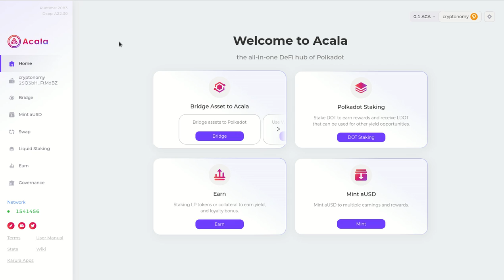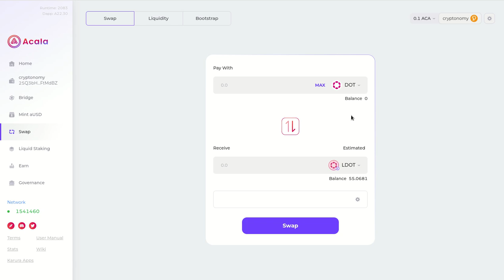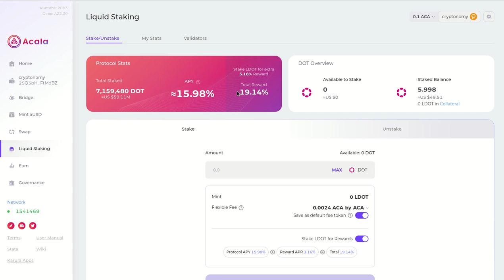🚨𝟭𝟱.𝟵𝟴% 𝗗𝗘 𝗔𝗣𝗬 🚨 𝗛𝗔𝗖𝗜𝗘𝗡𝗗𝗢 𝗦𝗧𝗔𝗞𝗜𝗡𝗚 𝗗𝗢𝗧 𝗜𝗡 𝗔𝗖𝗔𝗟𝗔 𝗡𝗘𝗧𝗪𝗢𝗥𝗞 PLUS APY 19.13%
Hola a tod@s, Bienvenidos a su canal 𝘾𝙧𝙮𝙥𝙩𝙤𝙣𝙤𝙢𝙮, en esta entrega les comparto la excelente opcion de hacer staking con polkadot dentro de Acala Network para obtener un 𝟭𝟱.𝟵𝟴% 𝗗𝗘 𝗔𝗣𝗬, y ademas poder ir conociendo la stablecoin de Acala para las blockchains de Polkadot y Kusama llamada AUSD.

✦  !𝗤𝘂𝗶𝗲𝗿𝗲𝘀 𝗶𝗻𝘃𝗶𝘁𝗮𝗿𝗺𝗲 𝗮 𝘂𝗻 𝗰𝗮𝗳𝗲!
🔑 ₿𝗜𝗧𝗖𝗢𝗜𝗡: 17B58WsPdg2k9nwTWN1gcTy9tquwej7Gve
🔑 𝗘𝗧𝗛𝗘𝗥𝗘𝗨𝗠
𝗘𝗥𝗖𝟮𝟬: 0x17d1dcc02ae89167de3bebd2821af1989f06a9f1